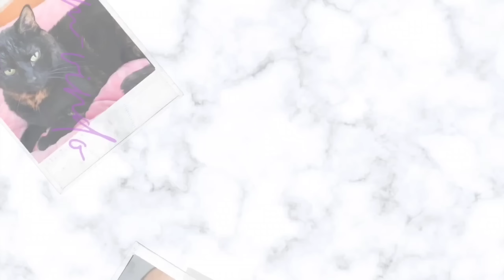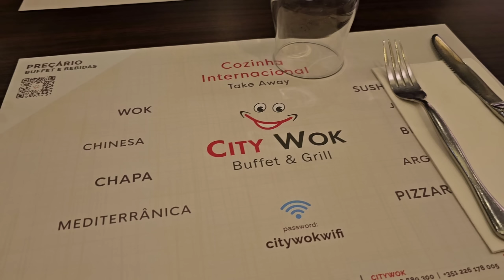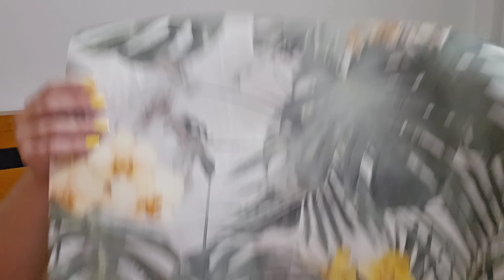Tratamos do jardim, Saída divertida com direito a visita à Primark 😁